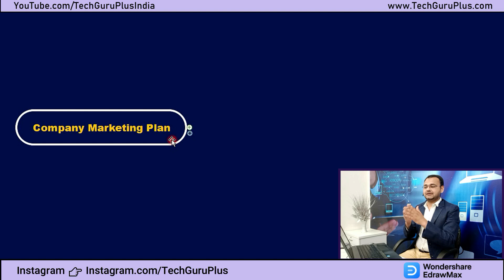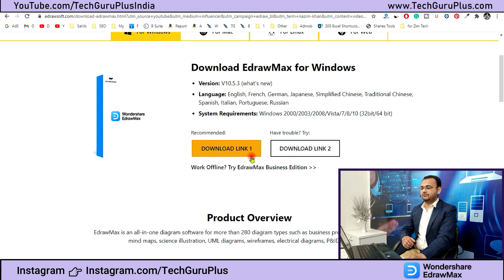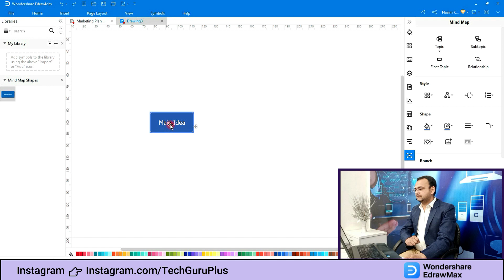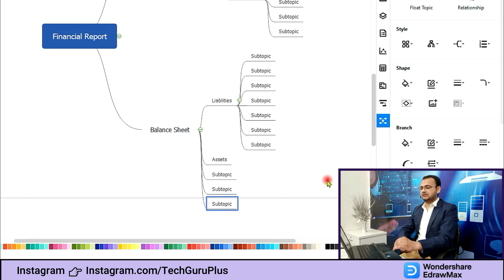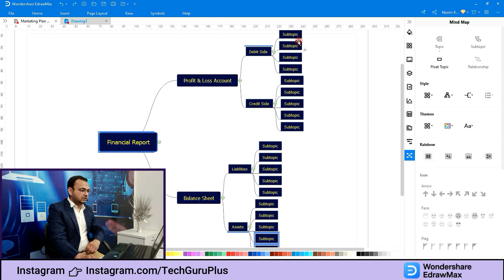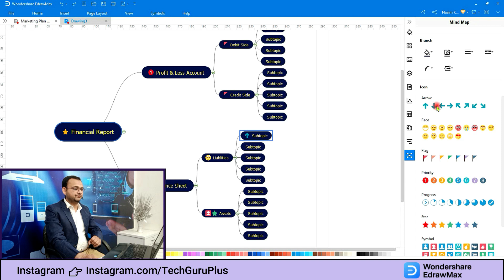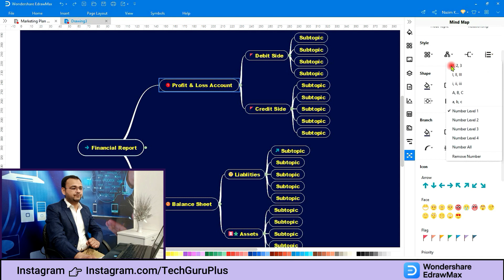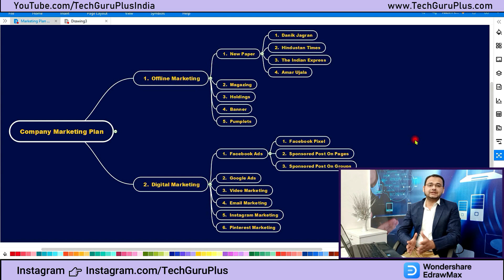Mind Map Diagram by EdrawMax | How to make Effective Mind Map Diagram in EdwardMax by one Click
👉 Why EdrawMax? Product Tour Now

🔹 Create your diagram now with EdrawMax! It is an extremely powerful all-in-one diagramming tool that can serve all of your purposes :)

🔹 Creating flowcharts, mind maps, org charts, network diagrams, and floor plans with a rich gallery of examples and templates.

🔹 A swiss army knife for all your diagramming needs.